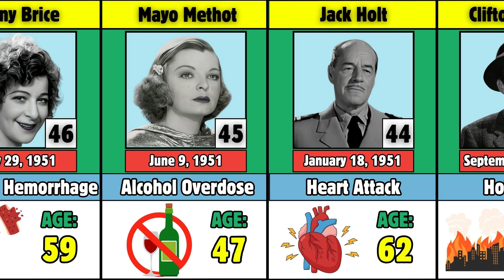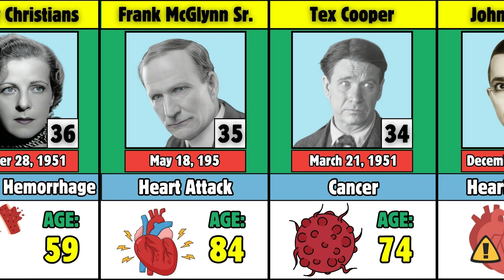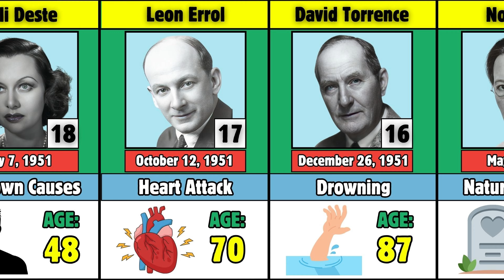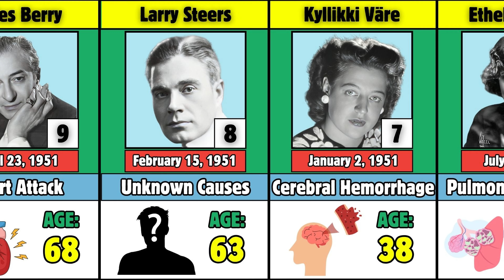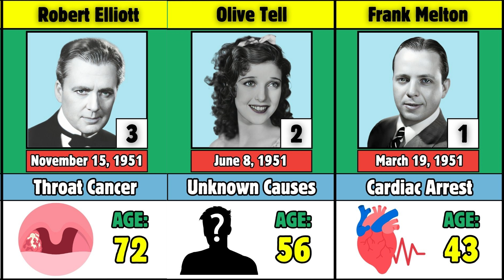50 Famous Actors Who Died in 1951 - Part 1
"In this video, we pay tribute to 50 famous actors who tragically passed away in 1951, leaving behind a legacy that shaped the golden age of Hollywood. 50 Famous Actors Who Died in 1951 - Part 1